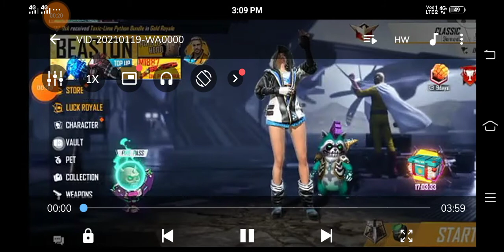Hello guys 😎welcome to my new video .I'd sale LV. 61🤑🤑🤑🤑🤑🤑